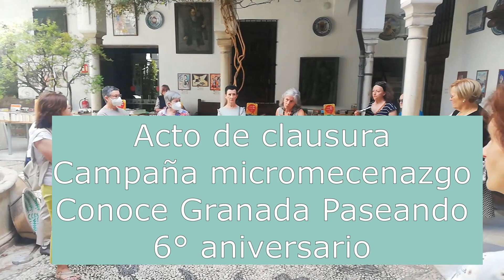'CONOCE GRANADA PASEANDO' CUMPLE 6 AÑOS Y LO CELEBRA CON UNA CAMPAÑA DE MICROMECENAZGO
La Asociación 'Conoce Granada Paseando' ha cumplido seis años y ha querido celebrarlo de una manera muy especial. En la mañana del jueves, 2 de junio de 2022, un grupo de socios con Pilar Ramos al frente se reunía en la Casa de los Pisas, sede del Museo de San  Juan de Dios para hacer entrega de cheque de 2.350 €, fruto de la campaña de micromecenazgo destinada a la restauración del Hospital de San Juan de Dios (s. XVI) que recogió Francisco Benavides, director del Archivo Museo de San Juan de Dios, quien realizó una magnífica visita guiada  a la exposición temporal 'Licet ex Debito' que mostraremos en uun próximo vídeo.